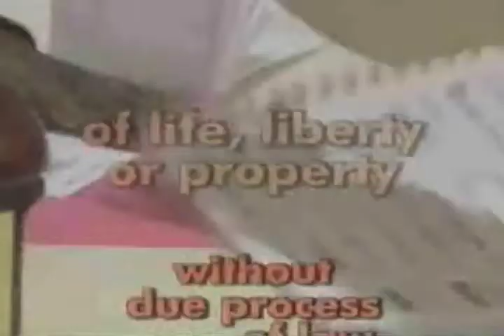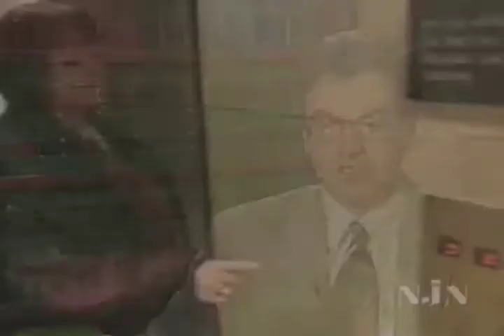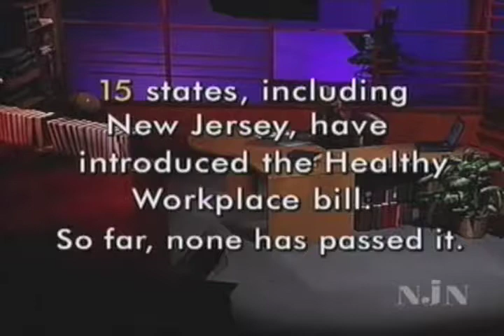New Jersey legislation debate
A NJ Public TV show following a 2009 workshop on Workplace Bullying. This show presents the debate about the merits of the anti-bullying Healthy Workplace Bill